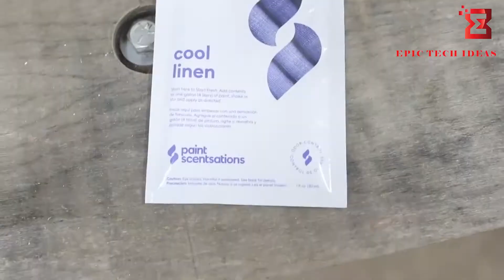Amazing Loft Bed Ideas for Small Rooms▶️2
This video shows Amazing Loft Bed Ideas for Small Rooms,  small apartments, and tiny houses. We hope you will enjoy the loft bed ideas for small rooms on a low budget. Do not forget to thumbs up if you like the video.

This video is about:
loft bed ideas for small rooms Philippines,
Amazing Loft Bed Ideas for Small Rooms
loft bed ideas for small rooms,
loft bed, loft house design,
loft bed DIY,
loft bed ideas,
loft bed gaming room,
loft bed Philippines,
loft bedroom makeover,
loft bedroom,
loft bedroom ideas,
loft bed gaming setup,
loft bedroom tour,
loft bed design for small room,
loft bed with closet underneath,
loft bed design,
loft bed design ideas,
loft apartment,
apartment small,
apartment small space,
small apartment design,
small space interior,
interior design,
small apartment,
loft,
Cozy loft bed ideas for small rooms,
Minimalist loft bed ideas for small rooms,
Small bedroom design,

If you own any of the content in our video and you do not want it to appear in our channel, please notify us via email. The content will be REMOVED within 24 hours.